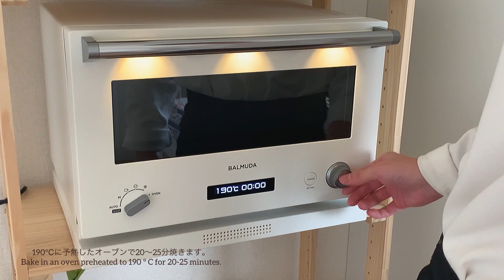材料4つ！パイシートで簡単！サクサクのコロネパイ作り方 Corone pie 코로네빠이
［レシピ］

■コロネパイ
冷凍パイシート
卵1個

筒の作り方:牛乳パックをカットして筒状に丸め、クッキングシートを巻いています。

作り方
0:20
1.卵1個を溶いておきます。

0:56
2.冷凍パイシートを伸ばし、6等分にカットします。

1:35
3.筒にパイシートを巻き付けます。

2:47
4.溶いておいた卵を塗り、190℃に予熱したオーブンで20〜25分焼きます。

3:25
5.焼けたら粗熱をとり、筒から外します。

4:02
6.生クリーム200mlを泡だてます。

4:32
7.溶かしたチョコレート50gに生クリームを半量入れ混ぜます。

5:23
8.コロネパイに生クリームを絞ります。
　　　　　　　　　　完成！

18歳！趣味でスイーツを作ってます！
質問やアドバイス、作ってほしいスイーツなどあればコメントに書いて頂けると嬉しいです！

 [recipe]

 6 ingredients
 ■ Corone pie
 Frozen pie sheet
 1 egg
 Fresh cream 200ml
 Chocolate 50g

 How to make a tube: A milk carton is cut, rolled into a tube, and wrapped with parchment paper.

 0:20
 1. Melt one egg.

 0:56
 2. Stretch the frozen pie sheet and cut it into 6 equal parts.

 1:35
 3. Wrap the pie sheet around the cylinder.

 2:47
 4. Apply the melted eggs and bake in an oven preheated to 190 ° C for 20-25 minutes.

 3:25
 5. When it is burnt, remove the heat and remove it from the cylinder.

 4:02
 6. Whisk 200 ml of fresh cream.

 4:32
 7. Add half of the cream to 50g of melted chocolate and mix.

 5:23
 8. Squeeze the cream into the corone pie.
           Complete!

 18-year-old!  I make sweets as a hobby!
 If you have any questions, advice, or sweets you want to make, please write them in the comments!

 I also do Instagram!
 I would be very happy if you could put it on a tag or story!

12cm丸型を15cm丸型→1.5倍
12cm丸型を18cm丸型→2.2倍
12cm丸型を21cm丸型→3倍

15cm丸型を12cm丸型→0.6倍
15cm丸型を18cm丸型→1.5倍
15cm丸型を21cm丸型→2倍